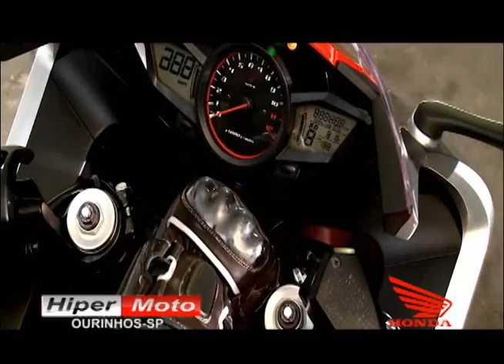HIPER MOTO OURINHOS - INAUGURA SEU NOVO ESPAÇO HONDA DREAM - 30/09/11 - ABN TV CANAL 22 - BLOCO 03